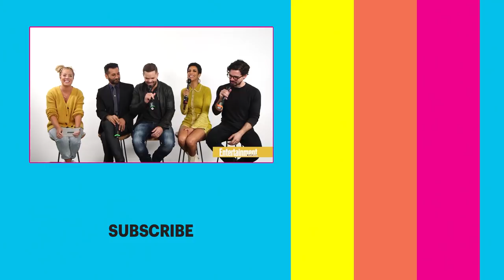The Expanse's Steven Strait, Dominique Tipper & More On Season 4 | NYCC19 | Entertainment Weekly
The Expanse' stars Cas Anvar, Dominique Tipper, Wes Chatham, and Steven Strait talk about their show's new season and what to expect at New York Comic Con 2019.

Entertainment Weekly brings you exclusive backstage access to Hollywood’s most creative minds and most fascinating stars; we keep you plugged in to pop culture. We are the first to tell you about the best and worst movies, what new TV shows to watch and avoid, the biggest new music artists and flops, our pick of bestseller books and must reads you haven’t heard about. As your entertainment experts, we are your one-stop source for the latest and most trusted Hollywood news and commentary. We are funny. We are smart. We are first. We are always right. (OK - almost always right.) Entertainment Weekly knows your time is precious; we'll tell you how to spend it wisely.